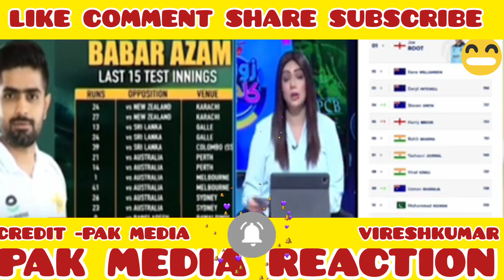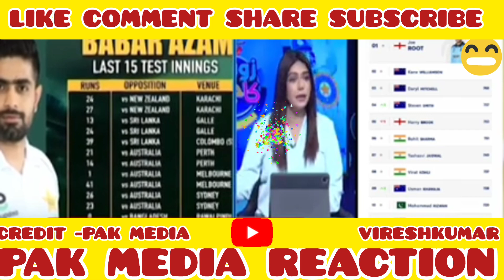Babar Azam Test Ranking Drops To 12 | Pak Media On Babar Vs Virat | Shahid Afridi & public Crying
Credit -pak media & owner
babar azam test ranking drops to 12
pak media on babar azam test ranking drops to 12
pakistan whitewash by bangladesh
pak media on pakistan whitewash by bangladesh
bangladesh beat pakistan in 2nd test
pak media on bangladesh beat pakistan in 2nd test
bangladesh beat pakistan pak reaction
pakistan vs bangladesh 2nd test 2024 highlights
bangladesh almost beat pakistan in 2nd test
bangladesh destroyed pakistan in day 4
pakistan vs bangladesh test 2024
pak media on t20 wc 2024
pak media on bcci vs pcb
pak media on wc 2023

👉 Credit:- And Video Credit Goes To PAK MEDIA And Thair Respectible Owners So if you Find Any Your Contant In my Video So Please Contact Me I Remove & Delate My Video 🙏
👉ANY QUERIES:-